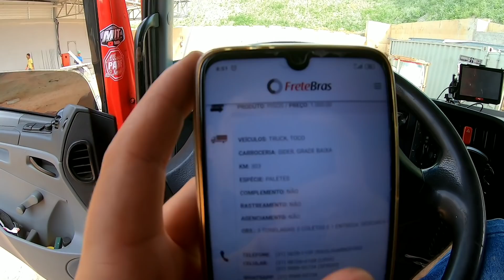PARCEIRO É PARCEIRO , ENTREGAS 😝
Entrega e coleta na grande BH , descarregando e resenha no dia a dia .. final do vídeo explicação rápida sobre seguradoras de cargas , buonny ou pancary

sugestão de vídeos abaixo ,comentários leio todos  👀🤫👇🏼👇🏼

Parceria comercial 🗞️

👇👇⬇️⬇️ Instagram 😜 MIT MURIÇOCA

siga também página Facebook 👇👇👇✔️

Deus abençoe grandemente sua vida 🙏